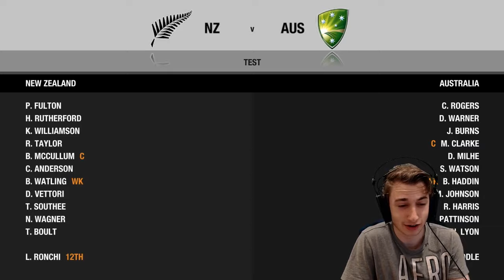FASTEST TEST HUNDRED??? - Season 2 Don Bradman Career Mode #102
After going down 2-0 in the series against the Kiwis, we aim to get just one game under our belt, in the process we made a few runs, and pretty quickly too, can we get the fastest test match hundred? Find out today!